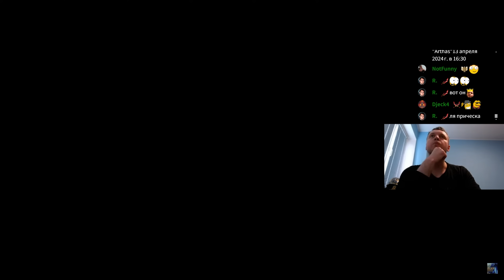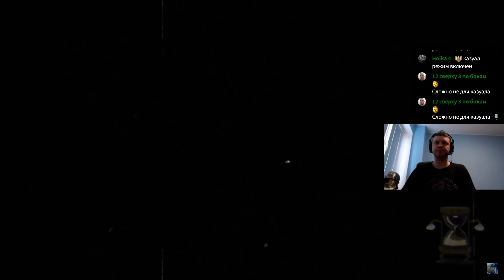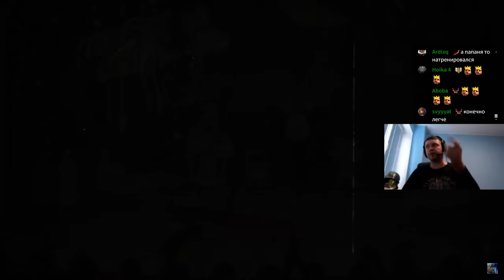ПАПИЧ ДОКАЗАЛ ЧТО НЕ КАЗУАЛ! «КАК ЖЕ ИЗИ!» / Папич Проходит Cuphead (часть 7)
Выбери на чьей стороне ты — по ссылке сверху ☝
✅ PAPAPUDGE - промо на 15% и на доп. пузырек с ХП в мини-игре

00:00 - начало
01:24 - моряка (медуза 6 слотов)
09:42 - ГАМБИТ
16:44 - вертолетик (самолетик
22:52 - самый легкий босс в игре
27:05 - Паровоз (ГАЧИ БОСС)